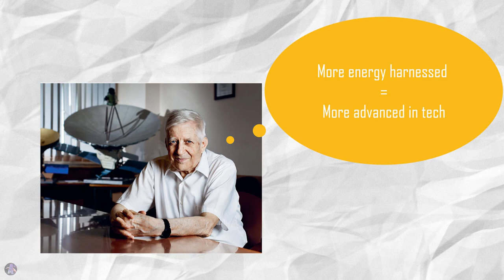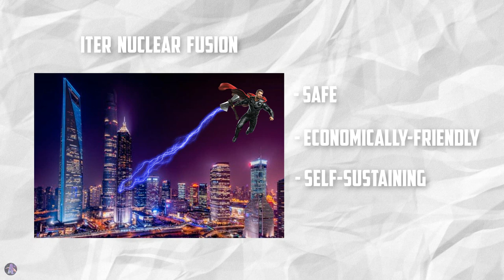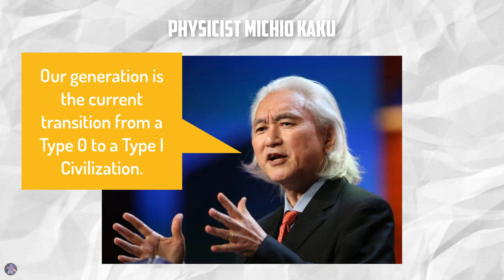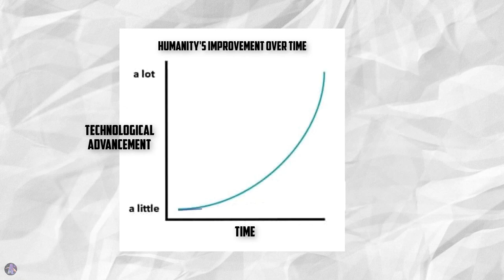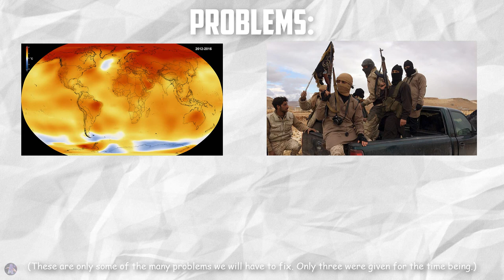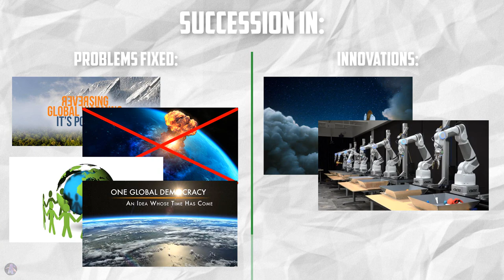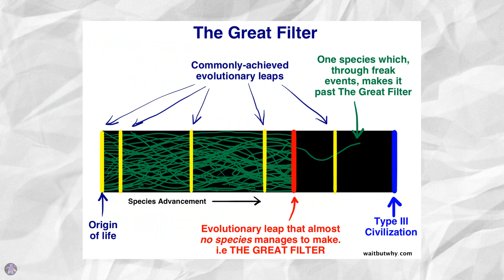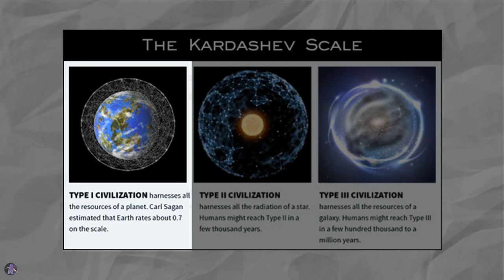The Fate of Humanity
Our technological advancements and our scientific improvements have boosted our knowledge of the universe and our potential as a civilization. Will this, however, be safe or dangerous to humanity, today and to our future? This video covers the fate of humanity and the state it's in today, ranging from the Kardashev Scale, terrorism, global warming, the Fermi Paradox, and more!

Editing - Camtasia 9 | Pixlr

AstroPlays is a channel where you can get entertained with gaming, informed about stuff you never knew, and hyped with songs made by me or reuploads!

My channel is all about gaming, education, music, and more just for you! This channel features random stuff like new games or modes, glitches you may try in many games, original music, and even the origin of Ancient Egypt's architecture!

Nonetheless, my channel publishes gameplay from various video-games, tutorials or informative facts to popular holidays or things, and awesome music to make everyone happy.